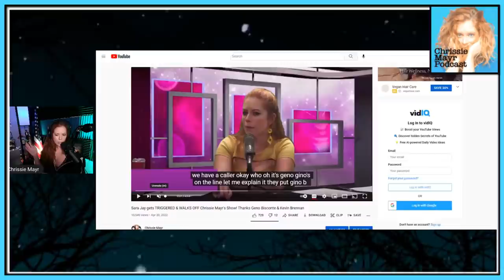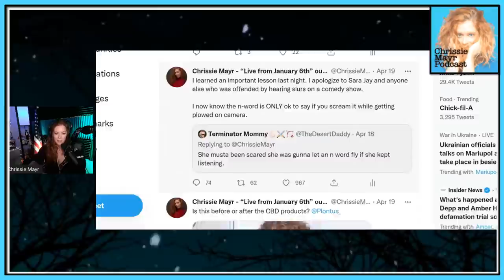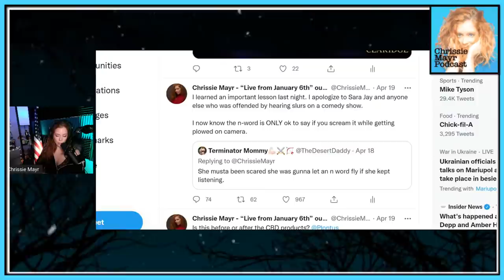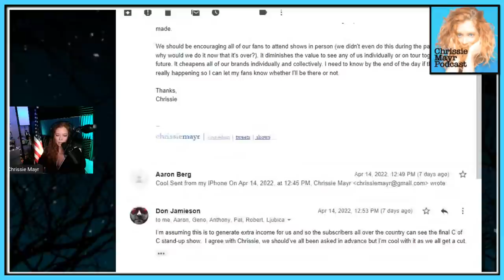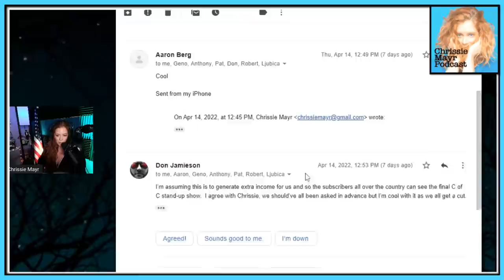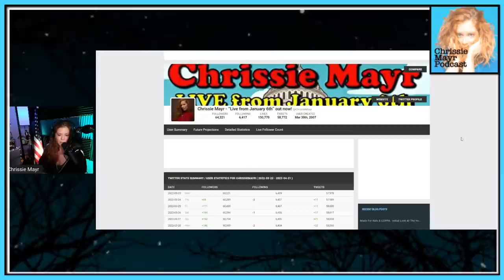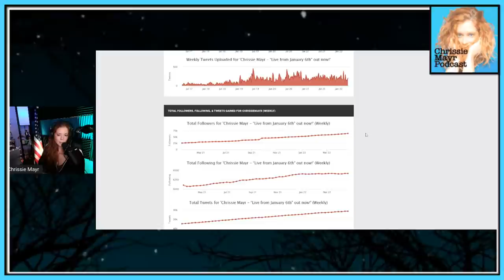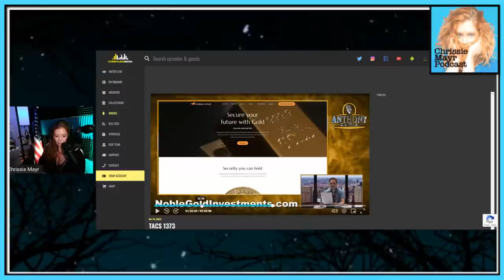Chrissie Mayr address Compound Media and Sara Jay drama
Chrissie Mayr addresses Compound Media and Sara Jay drama!
The end of In Hot Water; Aaron Berg leaving Geno Bisconte
Bobby Tamburro on The Dump.
Sara Jay WALKED OFF Wet Spot
LiveStreaming Issues and concerns